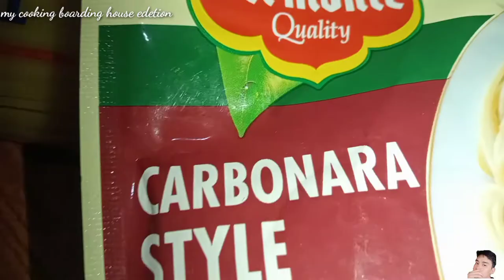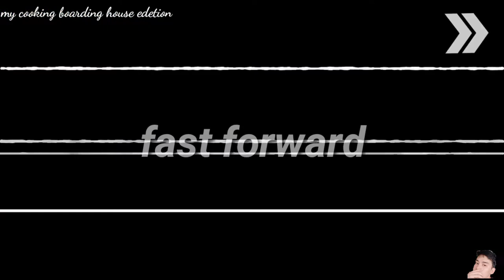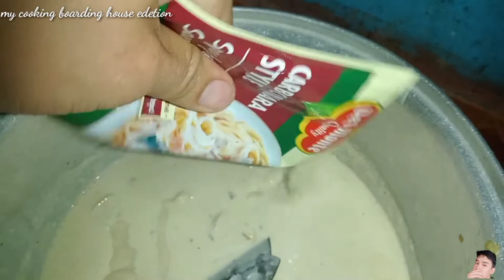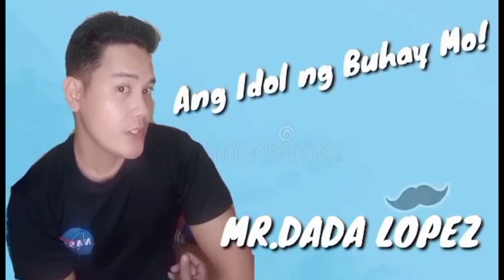CREAMY CARBONARA! MY COOKING BOARDING HOUSE EDETION BAGONG PAKULO!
Mga idol tara nat subukan at panoorin ang aking my cooking boarding house edition carbonara

My cooking yumm and creamy carbonara